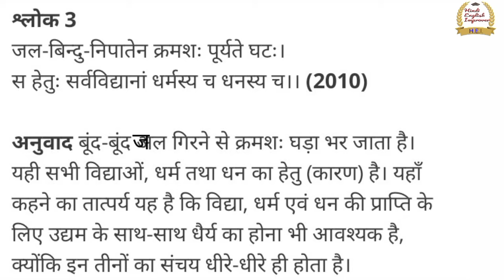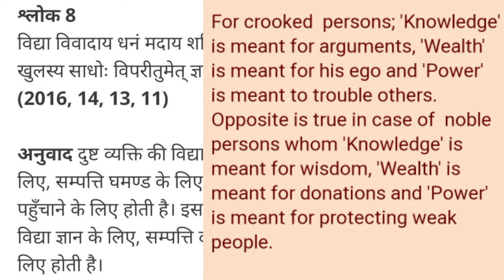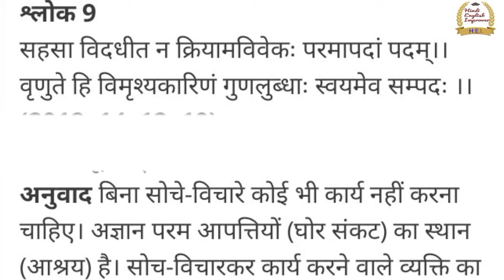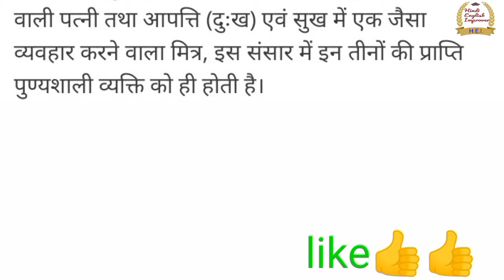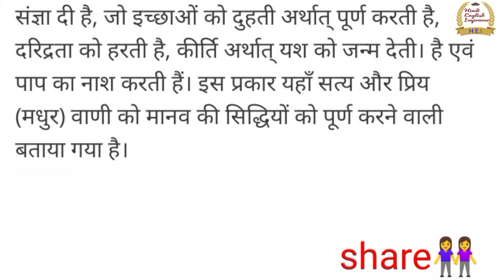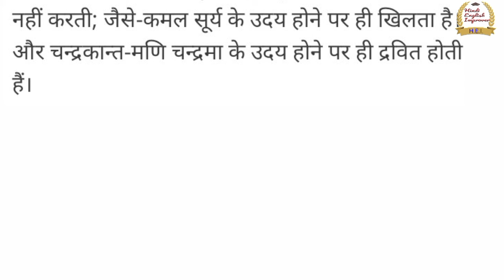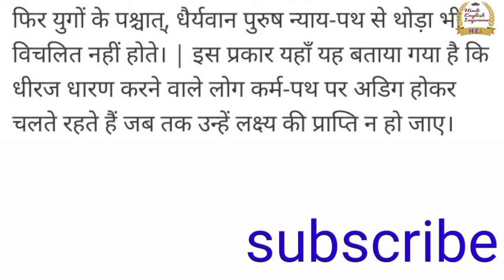H.E.I.सुभाषितानि श्लोक हिन्दी अनुवाद#class12th Subhashitani/ hindi anuwad # Hindi English improver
shubhasitani श्लोक हिन्दी अर्थ

क्लास 12 हिन्दी अनिवार्य संस्कृत

H.E.I.#